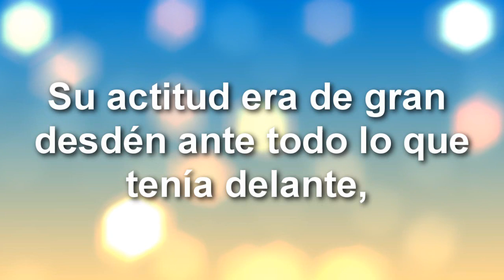Alesana - Before Him All Shall Scatter (En Español)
Si te gusta este contenido y quieres apoyar al canal (ya que estos videos no los monetizo), puedes invitarme un café ¡Gracias!

Acto II: EL Umbral Inmortal

[Ésto es propiedad de Alesana, Epitaph Records y WMG]